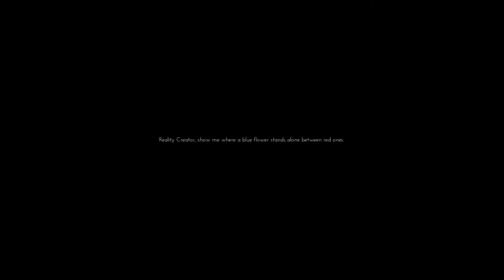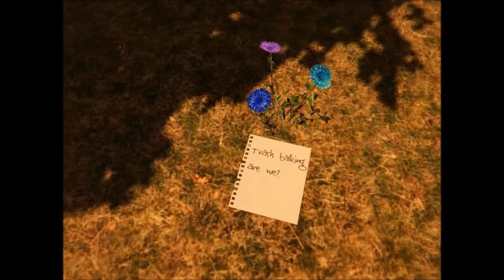Only If Gameplay and Commentary Part 2- Walking on Walls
Things are never as they seem!